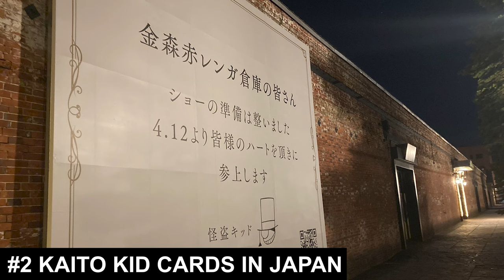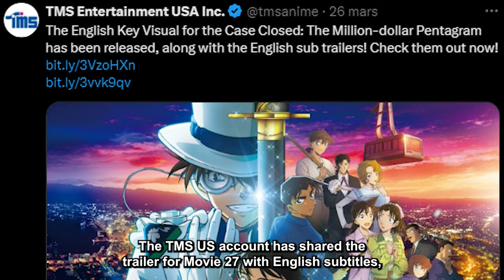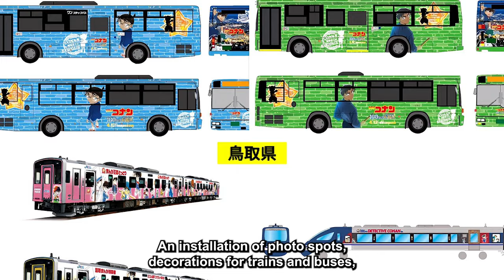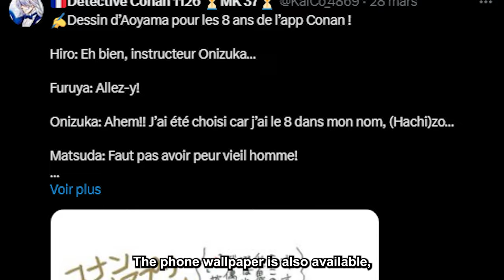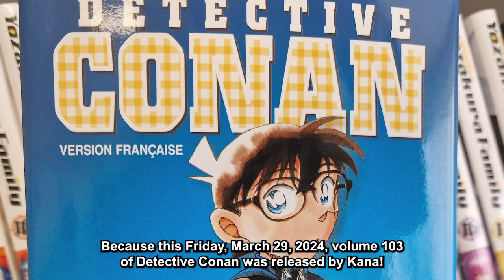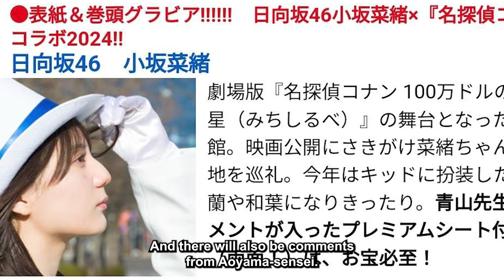WEEKLY CONAN NEWS #65 - ILLUSTRATIONS D'AOYAMA-SENSEI, PROMO HEIJI x KAZUHA, CONAN EN VOD EN FRANCE…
Voici l'actualité de cette semaine pour Détective Conan ! J'espère que la vidéo vous a plus !/ Here is the news of this week for Detective Conan! I hope you liked the video!

Si la vidéo vous a plus n'hésitez pas à laisser un like et vous abonner pour rester à jour sur l'actualité Détective Conan !/ If you liked the video don't hesitate to leave a like and subscribe to stay up to date on Detective Conan news!

Pour toute l'actualité sur Détective Conan vous pouvez aussi me suivre sur ces réseaux sociaux/ For all the news about Detective Conan you can also follow me on these social medias: